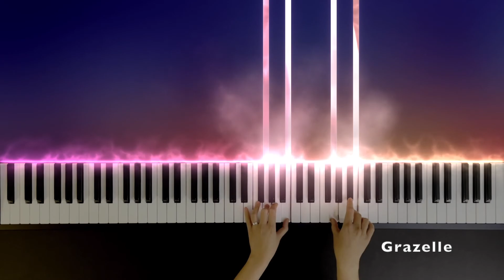Fallin' - Janno Gibbs (Full House OST) | Piano Cover & Tutorial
Full House K-Drama OST - Fallin' by Janno Gibbs
Piano Cover | Tutorial (Synthesia and Note Labels) by Grazelle

I hope you enjoy my piano videos.

Lyrics:
Our little conversations
Are turning into little sweet sensations
And they're only getting sweeter every time
Our friendly get togethers
Are turning into visions of forever
If I just believe this foolish heart of mine
That I'm just a friend
'Cause I'm thinking maybe we were meant to be
I think I'm fallin', fallin' in love with you
And I don't, I don't know what to do
I'm afraid, you'd turn away
But I'll say it anyway
I think I'm fallin' for you
I'm fallin' for you
Whenever we're together
Wishing that goodbyes would turn to never
'Cause with you is where I'll always wanna be
Whenever I'm beside you
All I really wanna do is hold you
No one else but you has meant this much to me
I can't pretend (No)
That I'm just a friend (I'm just a friend)
I think I'm fallin', fallin' in love with you (I think I'm fallin')
And I don't, I don't know what to do (And I don't know what to do)
I'm fallin', I'm fallin' for you
And I don't know what to do, yeah
Fallin', I'm fallin' for you